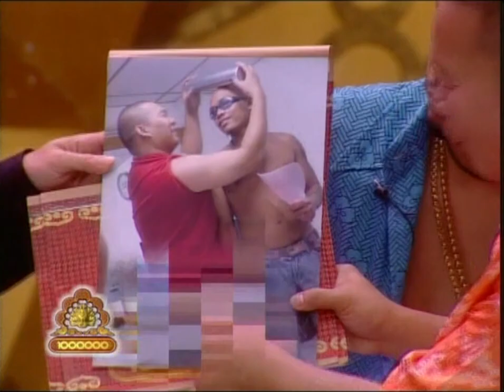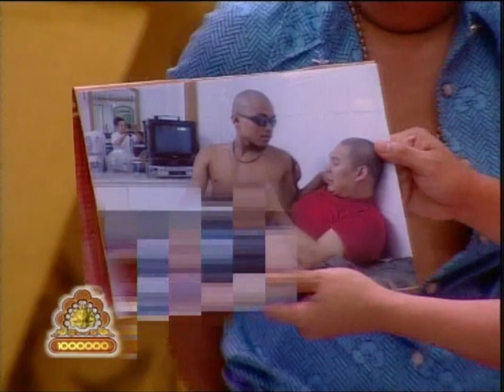ชิงร้อยชิงล้าน Cha Cha Cha | บุปผาราเมง | 23 มี.ค. 48 [ละคร + แข่ง]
ชิงร้อยชิงล้าน Cha Cha Cha (ยุค 2)
0:00 เปิดรายการ : แนะนำผู้ร่วมรายการ / ผู้กล้า
4:55 ละคร : บุปผาราเมง
19:55 แข่ง : ขี่จักรยานฝ่าทางวิบาก